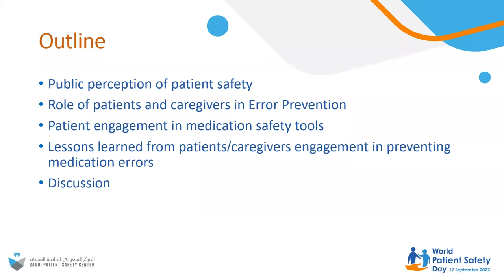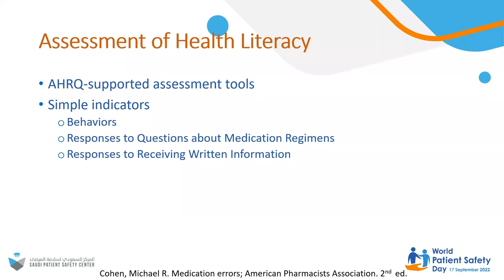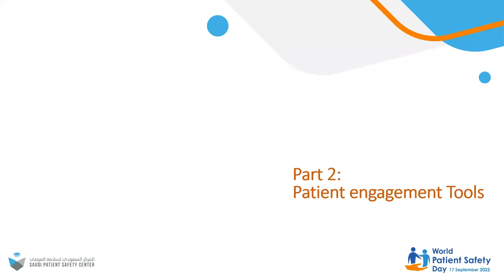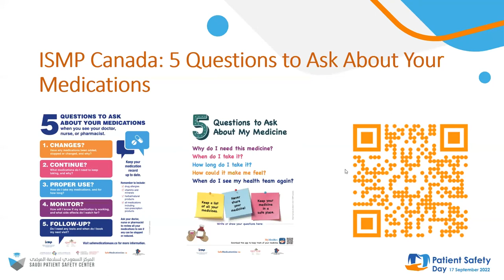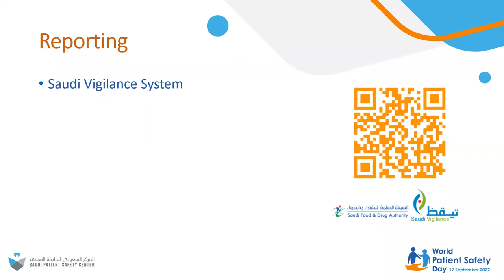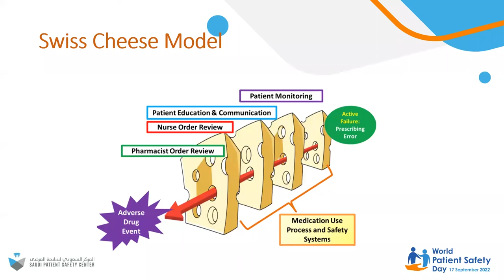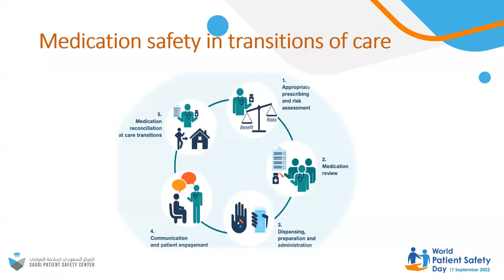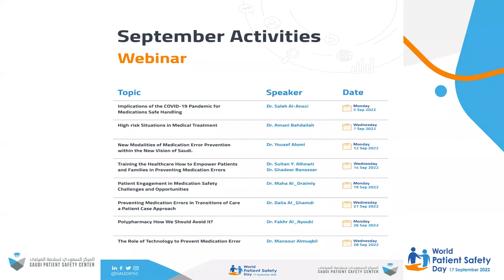Training the Healthcare How to Empower Patients and Families in Preventing Medication Errors